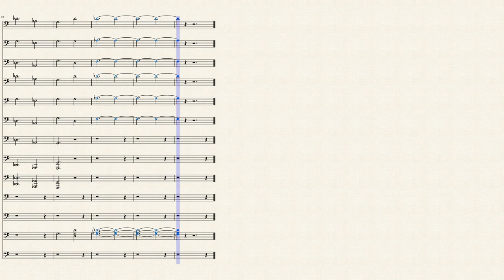The Planets Suite I Mars, the Bringer of War for Bassoon, Low Brass & Low Strings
Originally this was Korey Luster's Arrangement, but I took away all the woodwinds and high brass and Kept them Low Boys and fixed a ton of parts to make this fun and easy!